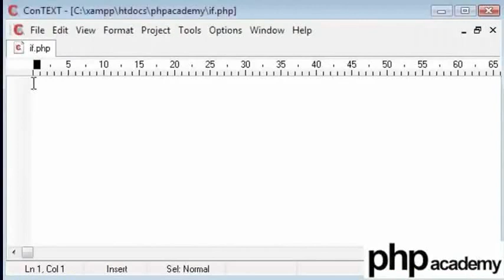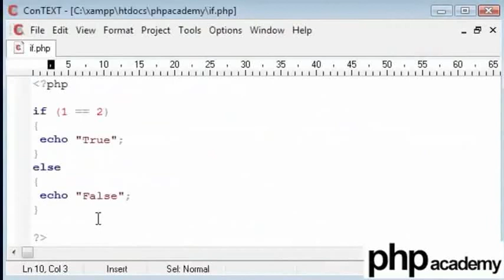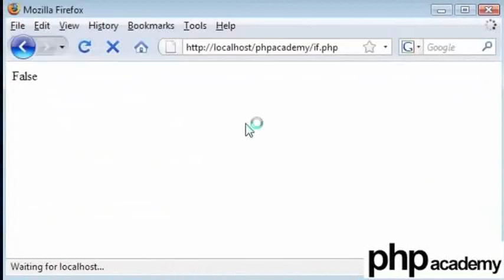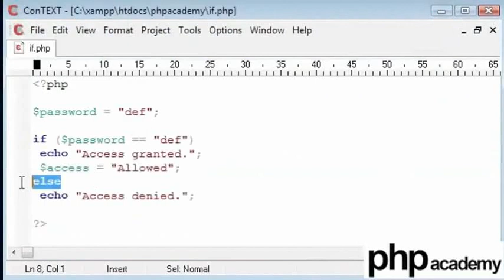If Statement - Bengali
If স্টেটমেন্ট

If স্টেটমেন্ট - নির্দিষ্ট কন্ডিশন true হলে কিছু কোড এক্সিকিউট করতে এই স্টেটমেন্ট ব্যবহার করুন
if...else স্টেটমেন্ট - নির্দিষ্ট কন্ডিশন true হলে কিছু কোড এক্সিকিউট করতে এবং কন্ডিশন false হলে অন্য কোড এক্সিকিউট করতে এটি ব্যবহার করুন
if...else if. else স্টেটমেন্ট - বিভিন্ন ব্লকের কোডের একটি নির্বাচন করে তা এক্সিকিউট করতে এই স্টেটমেন্ট ব্যবহার করুন